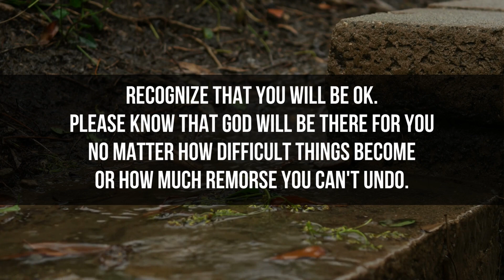God message for you today 💖 - God Says This Message Is Been Trying To Reach You 😭